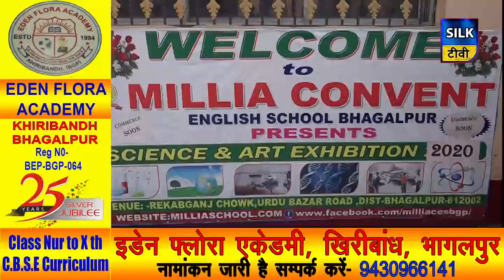SILK TV- जिले की खबरें एक साथ | 03 MARCH 2020